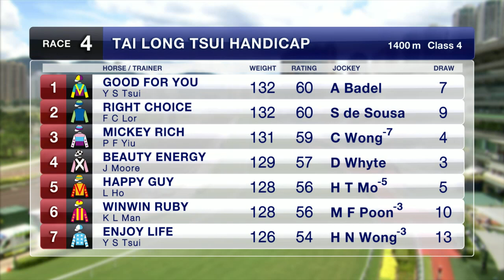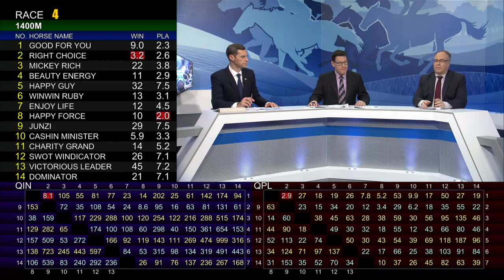[Racing To Win] 18/19 #31 Sha Tin – R4 (23 Dec)